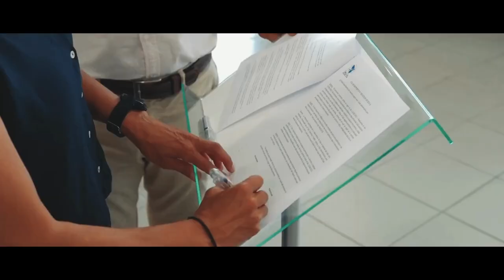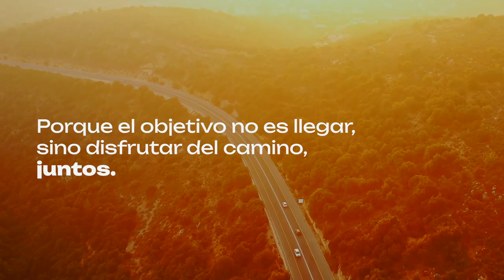Especial Joaquín | Capítulo 11: Aganzo, Joaquín y la primera final de la Copa del Rey de Juveniles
David Aganzo es presidente de la AFE, el sindicato de futbolistas de España, es uno de los exfutbolistas que se encontró con joaquín en los primeros años como jugadores. Ambos se encontraron en la final de la Copa del Rey Juvenil de 1999, en la que el conjunto verdiblanco se impuso a todo un @realmadrid.

En aquella Copa del Rey, el realbetis se impuso con una camada de futbolistas que al final acabaron triunfando en Primera División y muchos de ellos ganando la Copa del Rey de 2005. Salieron Capi, Arzu, Doblas o Dani entre otros.

Además de recordar su etapa futbolística como jóvenes promesas, Aganzo resalta el papel preponderante de Joaquín Sánchez en el fútbol español.

Una historia más que contamos gracias a @NimoGrupo, empresa experta en servicios de movilidad en Andalucía.